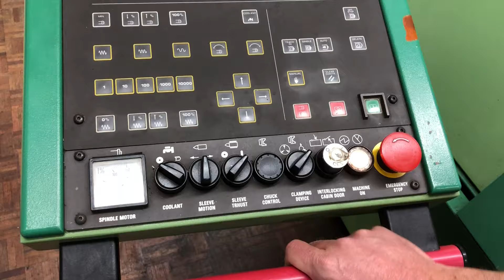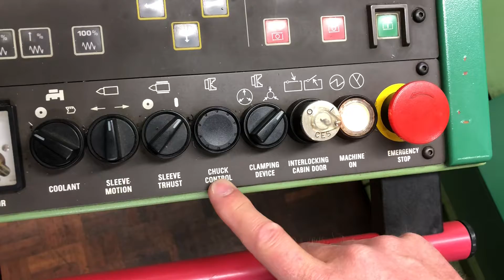Cnc draaien video 3 werkstuk inspannen